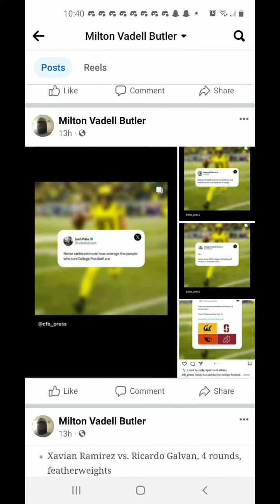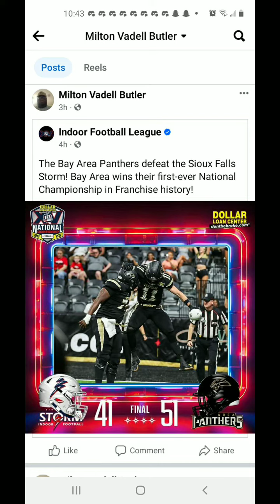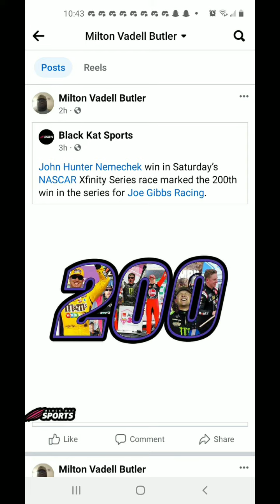I WATCHED TV AND PLAYED VIDEO GAMES ON 8/5/2023